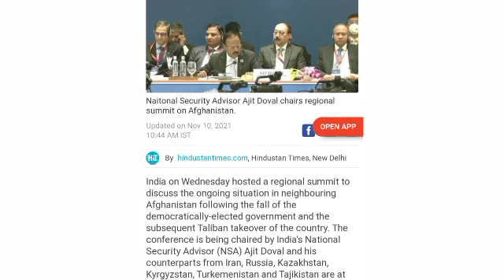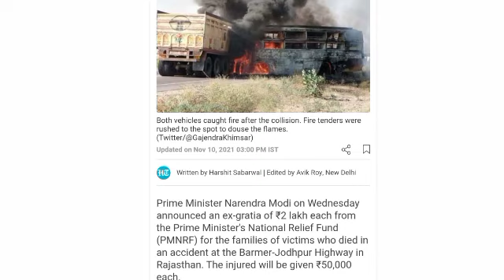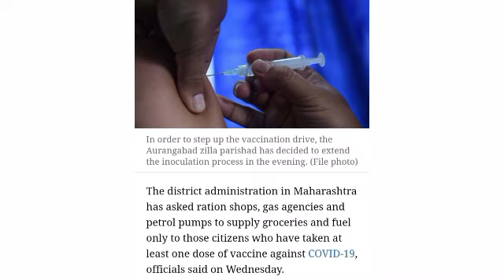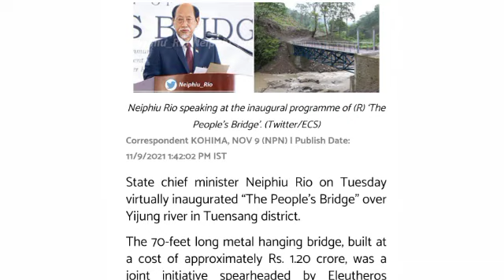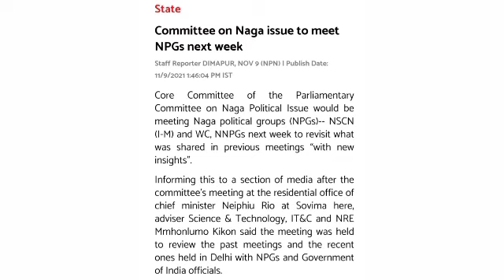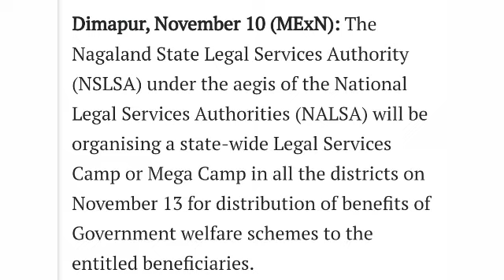YIMKHIUNG Yiusheak Morning News on 11th November 2021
Morning News in Yimkhiung (Naga) Local language News updates for Nagaland state and National.

Viewers and supporters once again welcome to another new video in Yimkhiung Yiusheak, Every morning bring for you the latest news updates from across the world, Hope that the information is helpful for you, and if your doubt in this video kindly Comment me or contact me on my social media given Below.

Facebook Page # Allong Yim

Thank you so much family members for your love and support.